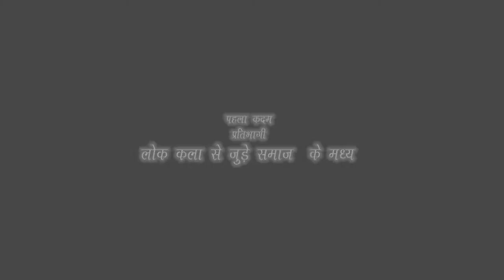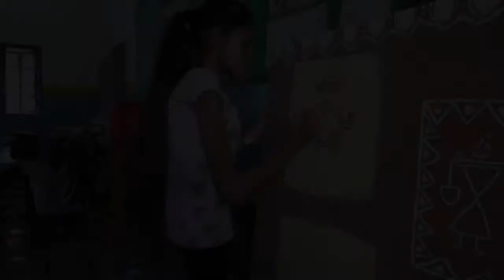Online Project for Kala Utsav/Delhi/ Visual Arts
Online Project for Kala Utsav
Delhi
Visual Arts